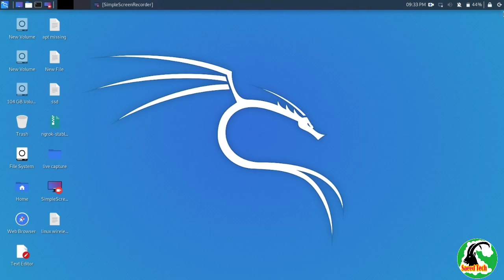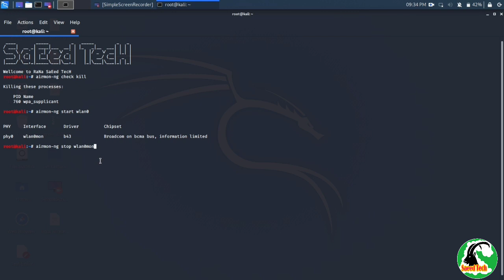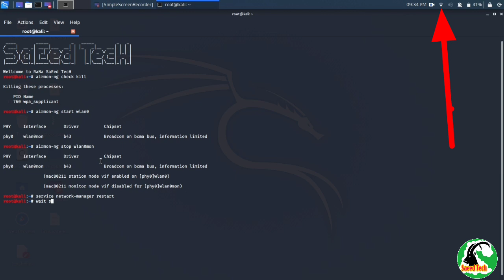Kali linux wifi not Showing | kali linux wifi not connectng | kali linux wifi not show | saeed tech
Kali linux wifi not Showing | kali linux wifi not conneting | kali linux wifi not show | saeed tech, 2020,
kali linux wifi ko kaise thek kaise, kali linux wifi icon not showing, kali linux wifi icon disappear,
kali linux wireless wifi adapter not decting,enable wireless on kali linux,

this channel is all about technology, computer trick and tips,blogger,websites,
windows installation, windows softwares, Android tips & tricks, Android apk, Android apps, Premium softwares and androids apps, IOS,iphone softwares,android sofwares,flash tools,Hardware,Mobile roms, drivers,smart phone unboxing,all latest version of windows iso and androids,

                                   DOWNLOAD LINKS